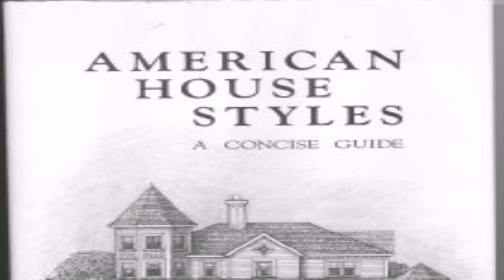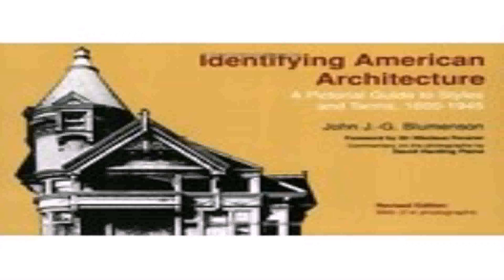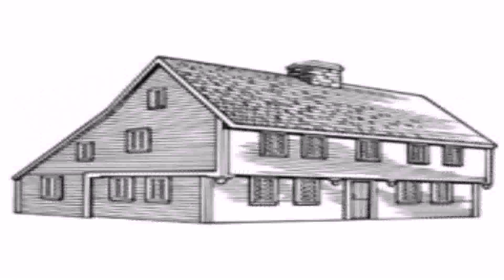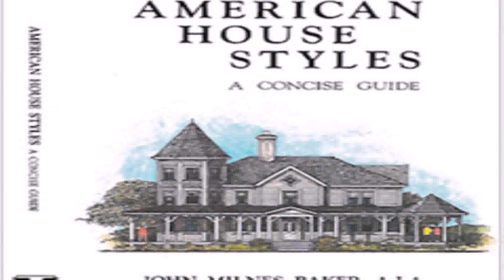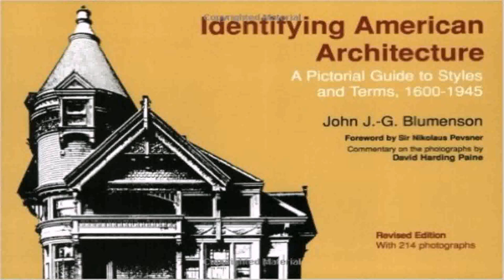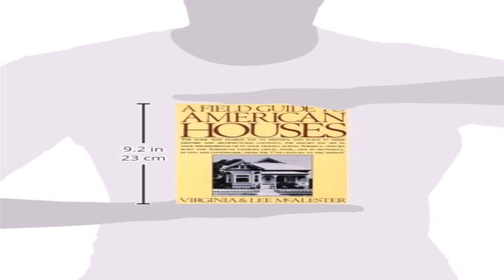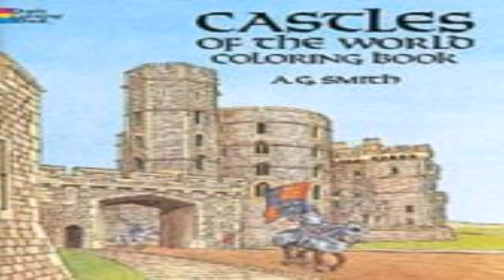American House Styles John Milnes Baker (see description) (see description)